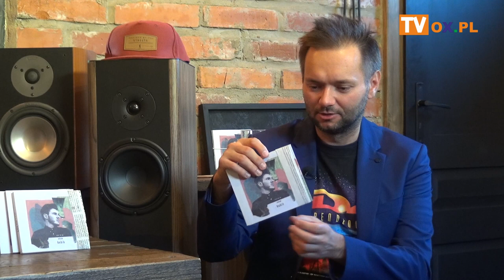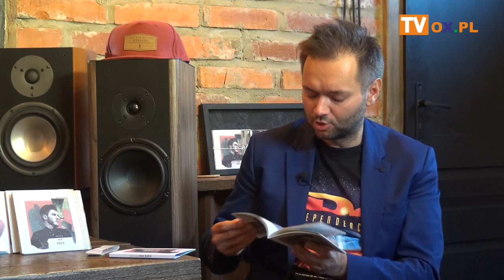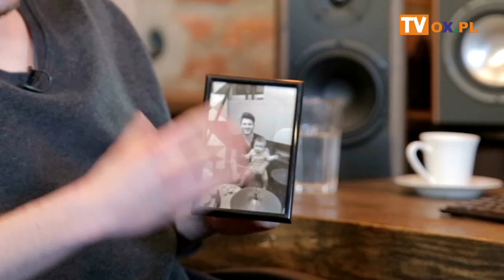Adam Bubik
Adam Bubik o nowej płycie, komponowaniu muzyki i urodzinach córki. Co irytuje Gościa? Kto zaprojektował okładkę płyty? Jacek Porzycki zapytał również o najważniejsze osoby i wydarzenia w życiu Artysty oraz o najbliższe plany. Zapraszamy do obejrzenia rozmowy.